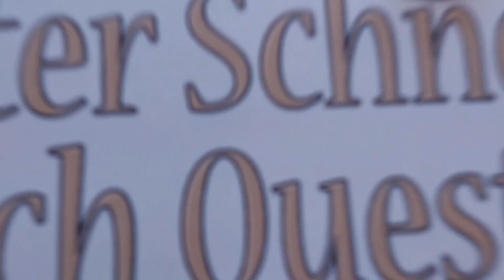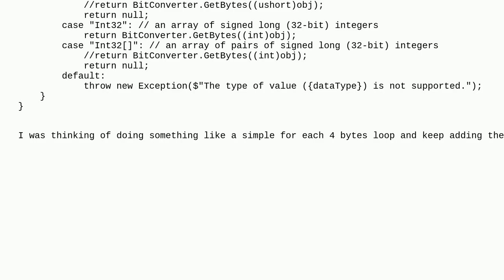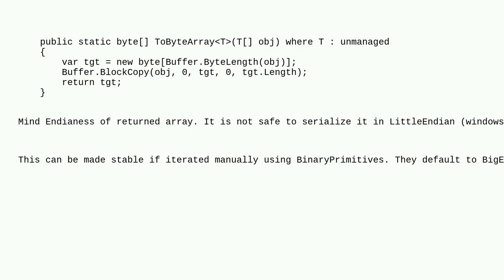How can I convert a UInt32 and a Int32 array to byte arrays?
A special thanks goes out to the community

  c# type-conversion arrays byte